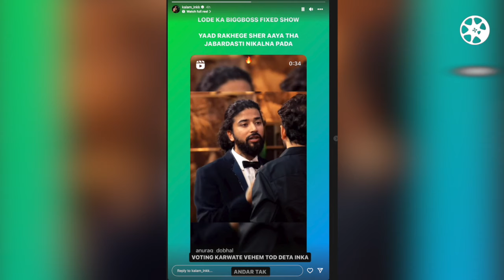Anurag Dobhal Brother SLAMS Bigg Boss On Anurag UNFAIR Eviction | Atul Dobhal ANGRY On Bigg Boss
BIgg boss 17, bigg Boss 17 live, anurag dobhal brother angry on bigg boss 17, anurag brother atul angry on bigg boss makers, atul dobhal angry on bigg boss on anurag unfaire eviction

Thanking you
(Gupshupto)